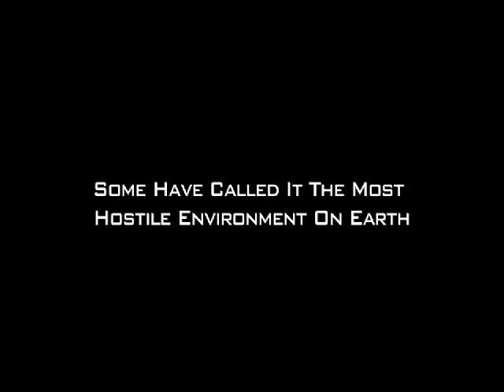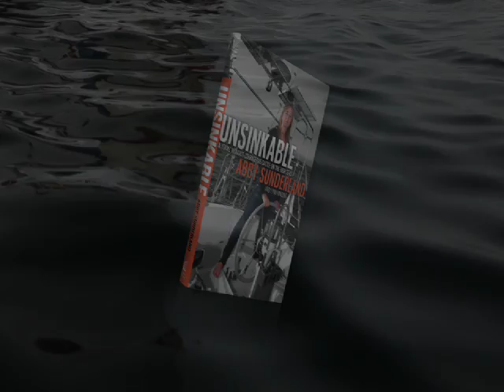Unsinkable by Abby Sunderland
The stirring narrative of UNSINKABLE tells 16-year-old Abby Sunderland's remarkable true story of attempting to become the youngest person ever to sail solo around the world.

More people have flown into outer space than have sailed solo around the globe. It is a challenge so immense that many have died trying, and all have been pushed beyond every physical, emotional, psychological, and spiritual limit. In UNSINKABLE, readers follow Abby Sunderland into those depths. This biography delivers a gripping and evocative firsthand account that starts prior to her departure, travels through her daring (and sometimes near-death) encounters on the open sea, to her dramatic rescue in the remotest corner of the Indian Ocean, and the media explosion that happened upon her safe return to dry land.

Along the way, readers discover what it means to boldly face any challenge, to strive after something great, and to plumb the depths of faith, fear, and desperation only to emerge changed, renewed, and emboldened. In this day and age, when the most productive thing a teenager may do is play videogames, Abby's ambition and tenacity is a real-life parable of what can happen when we choose to exceed our own limits, embrace faith, and strive after what all the naysayers say is impossible.